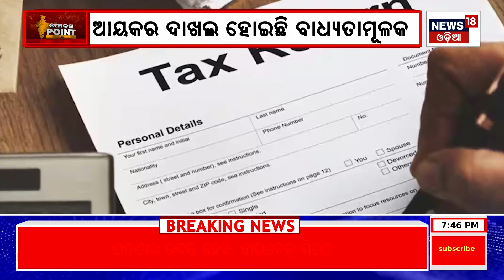Focus Point | Odisha Top News | Today News Of Odisha | News18 Odia